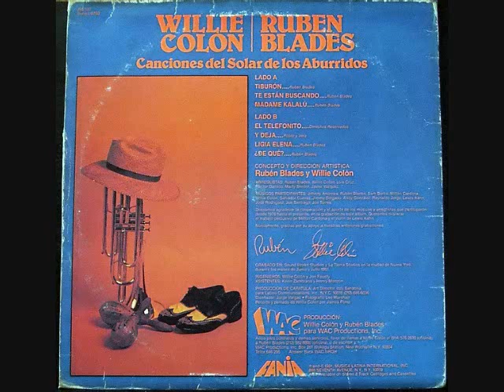WILLIE COLON & RUBEN BLADES - TIBURON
SALSA MUSIC CLASSICS  (1981)
LP CANCIONES DEL SOLAR DE LOS ABURRIDOS